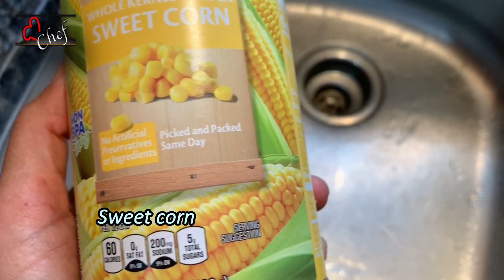Cowboy Caviar Recipe 16I Mexican Street Salad I Summer Salad recipes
Introducing Our new youtube channel chefbbs.com which is inspired by thousands of reviews, comments, suggestions from our first youtube channel Chef BB’s Kitchen and friends all over the US and also this channel is a passion of 3 sisters love for their cooking. Recipes include Salad, Soups, Instant pot meals, One-pot meals, Vegan recipes, Desserts & so on...Yum!